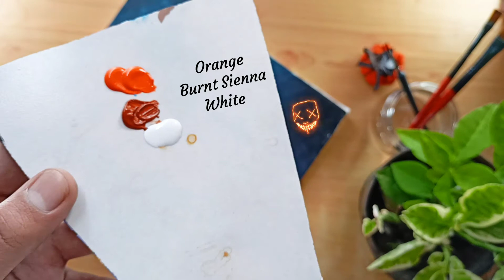Halloween 🎃✨ / Halloween Painting / Halloween Ideas / Acrylic Painting / Halloween Acrylic Painting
Acrylic Painting
Halloween painting
Acrylic Halloween painting
Acrylic Halloween Easy Painting
Acrylic Painting of Halloween pumpkin
Beautiful Acrylic Painting
Easy Painting in Acrylic
Acrylic Painting
Halloween Acrylic Painting
Beautiful acrylic painting
Acrylic Painting
Satisfying

Have A Cheerful Day!